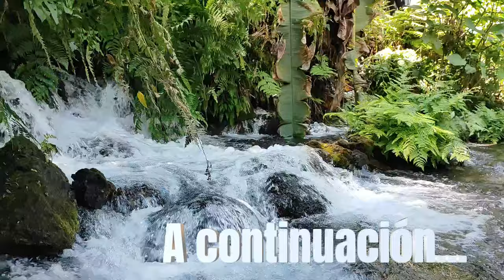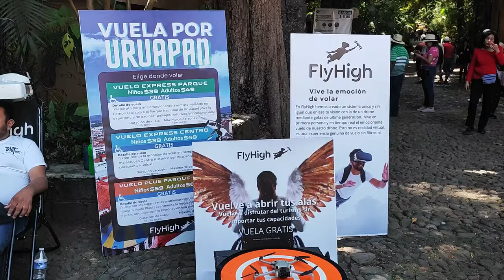Descubriendo la Belleza Natural de Michoacán: En la Barranca del Cupatitzio con Larusso Vlogs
¡Bienvenidos a una aventura única en el corazón de Michoacán! Únete a Larusso Vlogs en un emocionante recorrido por la majestuosa Barranca del Cupatitzio, ubicada dentro del impresionante Parque Nacional de Uruapan. Descubre la exuberante belleza natural de este paraíso verde mientras exploramos senderos serpenteantes, cascadas cristalinas y paisajes de ensueño. Prepárate para sumergirte en la magia de la naturaleza y maravíllate con la biodiversidad que habita en esta región. ¡No te pierdas esta experiencia inolvidable con Larusso Vlogs!